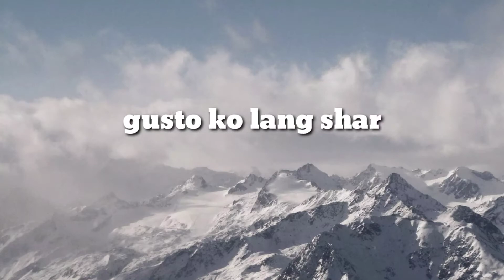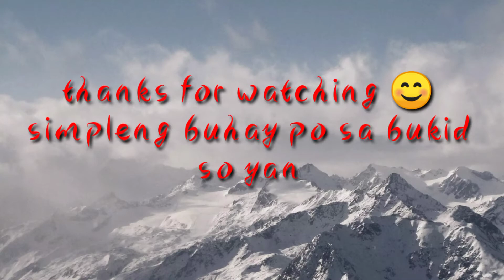𝘽𝙪𝙠𝙞𝙙 𝙇𝙞𝙛𝙚 (𝙄𝙩𝙤 𝙋𝙤 𝘼𝙣𝙜 𝙂𝙖𝙨𝙪𝙡 𝙉𝙖𝙢𝙞𝙣 𝘿𝙞𝙩𝙤 𝙆𝙖𝙝𝙤𝙮)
𝘎𝘰𝘰𝘥 𝘥𝘢𝘺 𝙆𝙖-𝘽𝙪𝙠𝙞𝙙,

𝘏𝘪! 𝘐'𝘮 𝘾𝙝𝙖𝙧𝙡𝙚𝙨 𝘧𝘳𝘰𝘮 𝘋𝘪𝘯𝘢𝘥𝘪𝘢𝘸𝘢𝘯, 𝘈𝘶𝘳𝘰𝘳𝘢 𝘗𝘳𝘰𝘷𝘪𝘯𝘤𝘦, 𝘗𝘩𝘪𝘭𝘪𝘱𝘱𝘪𝘯𝘦𝘴. 𝘈𝘯 𝘰𝘶𝘵𝘨𝘰𝘪𝘯𝘨 𝘎𝘦𝘮𝘪𝘯𝘪 𝘨𝘶𝘺, 𝘸𝘪𝘵𝘩 𝘢 𝘭𝘰𝘷𝘦 𝘧𝘰𝘳 𝘯𝘢𝘵𝘶𝘳𝘦 𝘢𝘯𝘥 𝘰𝘶𝘵𝘥𝘰𝘰𝘳, 𝘴𝘰𝘤𝘪𝘢𝘣𝘭𝘦 𝘢𝘯𝘥 𝘢𝘯𝘪𝘮𝘢𝘵𝘦𝘥!  𝘛𝘩𝘦𝘺 𝘴𝘢𝘺 𝘐 𝘱𝘰𝘤𝘦𝘴𝘴 𝘩𝘢𝘷𝘪𝘯𝘨 𝘵𝘩𝘦 𝘢𝘣𝘪𝘭𝘪𝘵𝘺 𝘵𝘰 𝘤𝘰𝘮𝘮𝘶𝘯𝘪𝘤𝘢𝘵𝘦 𝘢𝘴𝘴𝘦𝘳𝘵𝘪𝘷𝘦𝘭𝘺, 𝘵𝘩𝘦 𝘸𝘪𝘴𝘥𝘰𝘮 𝘵𝘰 𝘤𝘰𝘯𝘤𝘳𝘦𝘵𝘦𝘭𝘺 𝘮𝘢𝘯𝘪𝘧𝘦𝘴𝘵 𝘪𝘥𝘦𝘢𝘴 𝘢𝘯𝘥 𝘪𝘯𝘵𝘦𝘳𝘢𝘤𝘵𝘪𝘯𝘨 𝘦𝘢𝘴𝘪𝘭𝘺 𝘸𝘪𝘵𝘩 𝘰𝘵𝘩𝘦𝘳 𝘱𝘦𝘰𝘱𝘭𝘦 𝘸𝘩𝘪𝘤𝘩 𝘐 𝘴𝘰𝘮𝘦𝘩𝘰𝘸 𝘢𝘨𝘳𝘦𝘦. 𝘐 𝘧𝘦𝘦𝘭 𝘺𝘰𝘶 𝘸𝘰𝘯'𝘵 𝘦𝘷𝘦𝘳 𝘧𝘦𝘦𝘭 𝘣𝘰𝘳𝘦𝘥 𝘸𝘪𝘵𝘩 𝘮𝘦! ✋

𝘐 𝘤𝘳𝘦𝘢𝘵𝘦𝘥 𝘵𝘩𝘪𝘴 𝘤𝘩𝘢𝘯𝘯𝘦𝘭 𝘵𝘰 𝘨𝘪𝘷𝘦 𝘢 𝘭𝘪𝘵𝘵𝘭𝘦 𝘧𝘶𝘯 𝘦𝘷𝘦𝘯 𝘸𝘩𝘦𝘯 𝘸𝘦 𝘢𝘳𝘦 𝘪𝘯 𝘵𝘩𝘦 𝘮𝘪𝘥𝘥𝘭𝘦 𝘰𝘧 𝘢 𝘱𝘢𝘯𝘥𝘦𝘮𝘪𝘤. 𝘐 𝘬𝘦𝘦𝘱 𝘪𝘵 𝘴𝘪𝘮𝘱𝘭𝘦 𝘰𝘯 𝘵𝘩𝘪𝘴 𝘤𝘩𝘢𝘯𝘯𝘦𝘭. 𝘞𝘩𝘢𝘵 𝘺𝘰𝘶 𝘴𝘦𝘦 𝘪𝘴 𝘸𝘩𝘢𝘵 𝘺𝘰𝘶 𝘨𝘦𝘵. 𝘐 𝘥𝘰 𝘢𝘯𝘺𝘵𝘩𝘪𝘯𝘨 𝘶𝘯𝘥𝘦𝘳 𝘵𝘩𝘦 𝘴𝘶𝘯 𝘢𝘯𝘥 𝘴𝘰𝘮𝘦𝘵𝘪𝘮𝘦𝘴 𝘥𝘰 𝘧𝘶𝘯 𝘤𝘩𝘢𝘭𝘭𝘦𝘯𝘨𝘦𝘴, 𝘣𝘶𝘵 𝘧𝘰𝘳 𝘵𝘩𝘦 𝘮𝘰𝘴𝘵 𝘱𝘢𝘳𝘵, 𝘺𝘰𝘶 𝘸𝘪𝘭𝘭 𝘴𝘦𝘦 𝘵𝘩𝘦 𝘳𝘦𝘢𝘭 𝘮𝘦, 𝘵𝘩𝘦 𝘮𝘪𝘴𝘤𝘩𝘪𝘦𝘷𝘰𝘶𝘴, 𝘧𝘶𝘯𝘯𝘺, 𝘢𝘯𝘥 𝘱𝘭𝘢𝘺𝘧𝘶𝘭 𝘮𝘦.

𝘓𝘰𝘷𝘦 𝘺𝘰𝘶 𝘢𝘭𝘭 𝘢𝘯𝘥 𝘢𝘭𝘸𝘢𝘺𝘴 𝘵𝘢𝘬𝘦 𝘤𝘢𝘳𝘦,

𝓒𝓱𝓪𝓻𝓵𝓮𝓼❤️